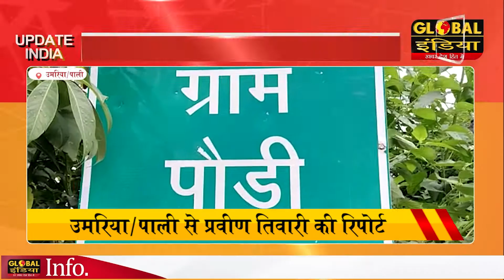उमरिया/नौरोज़ाबद 1 महीने से जला है ट्रांसफार्मर अंधेरे में रहने को ग्रामीण है मजबूर